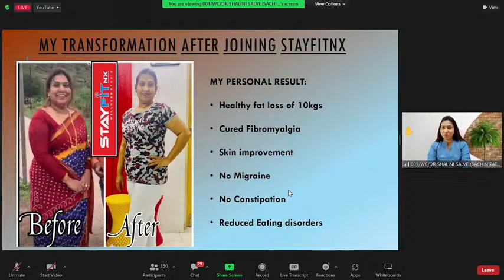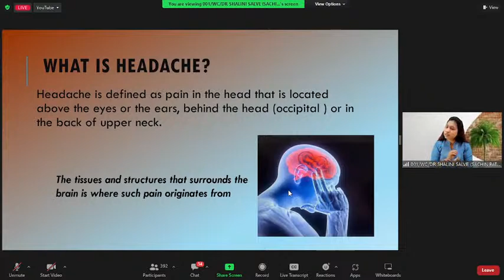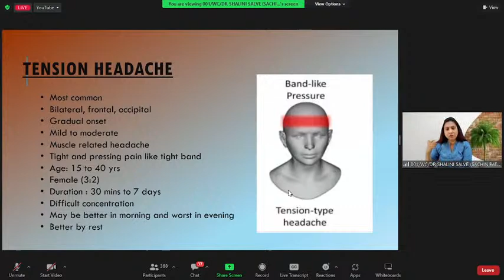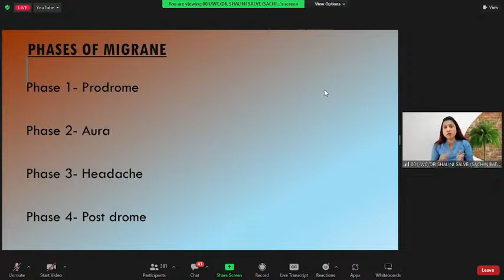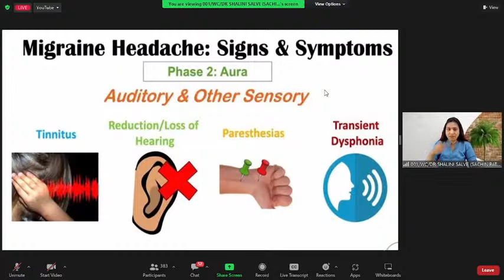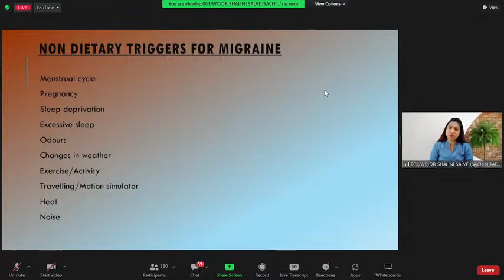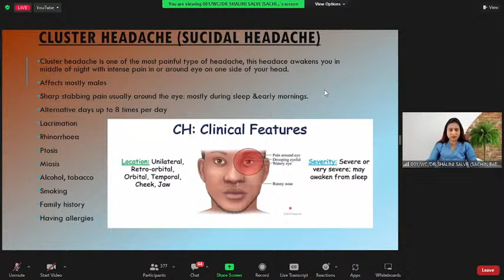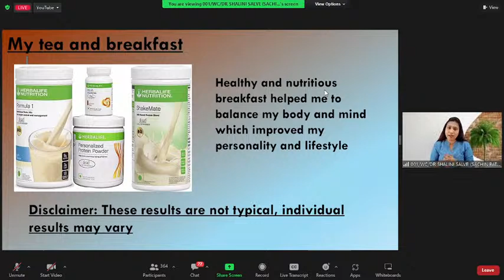Headache | sarkadard | manki bat | characteristics & upvas healthy recipes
bizhealth, weight manegment program